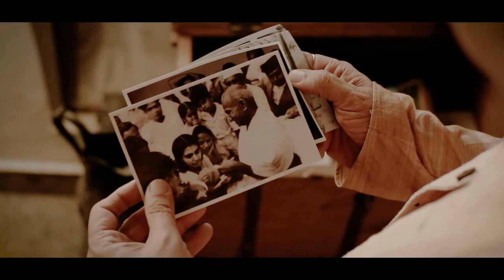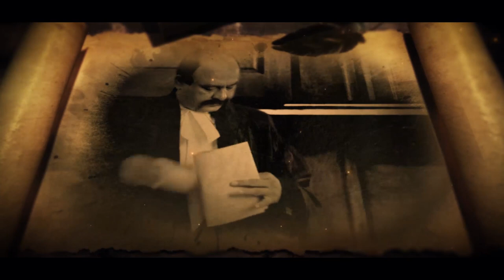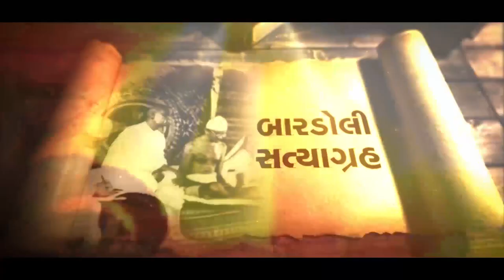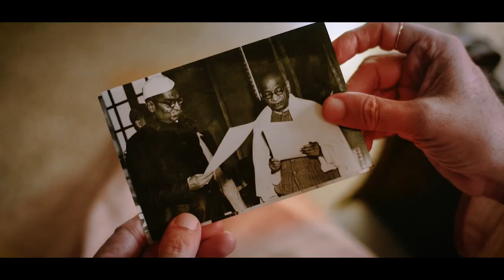Life of Sardar Patel - Gujarati